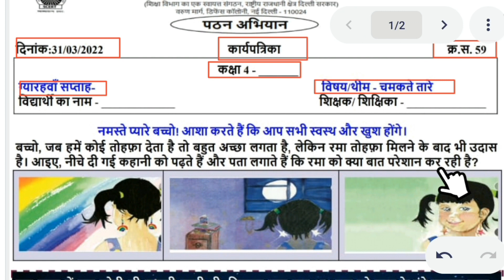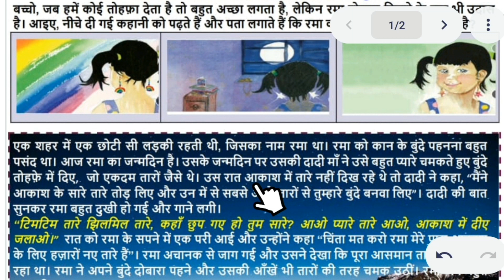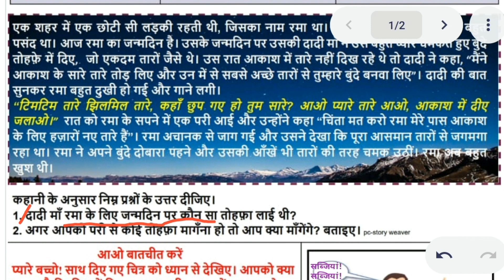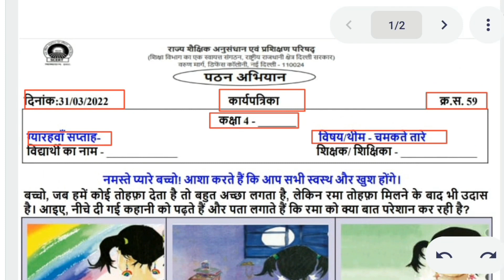class 4 hindi worksheet 59 || रीडिंग अभियान (हिंदी) कर्यपत्रक संख्या 59 class 4 || 31 March 2022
Class 4 hindi worksheet 59. This worksheet is related to the topic "चमकते तारे" I hope this video will help students to understand the reading compaign hindi worksheet 59 in easy and better way.

कक्षा 4 की रीडिंग अभियान (हिंदी) कर्यपत्रक संख्या 59 "यह वर्कशीट "चमकते तारे" विषय से संबंधित है मुझे उम्मीद है कि यह वीडियो छात्रों को हिंदी वर्कशीट 59 (रीडिंग अभियान (हिंदी) कर्यपत्रक संख्या 59) को आसान और बेहतर तरीके से समझने में मदद करेगा।